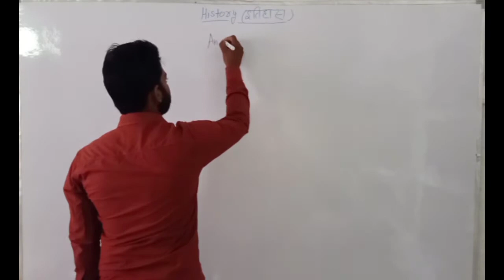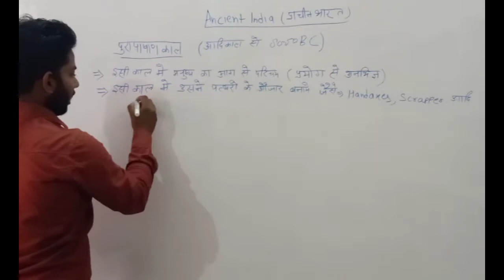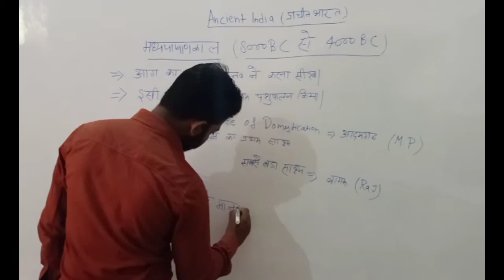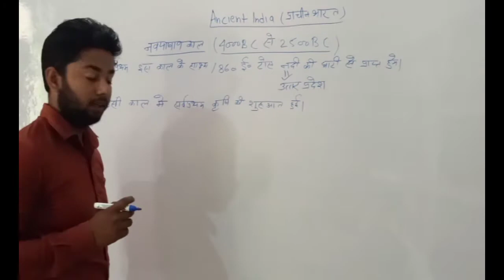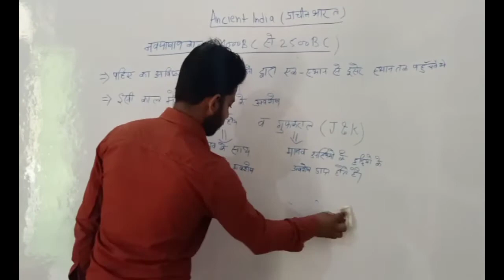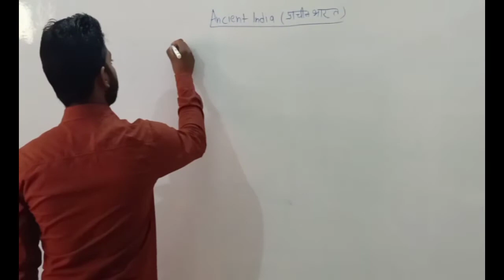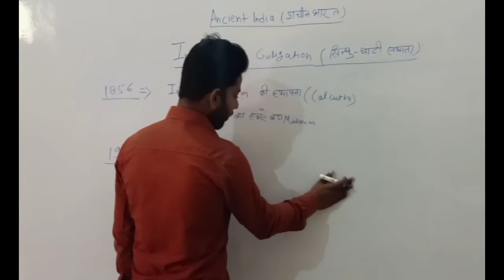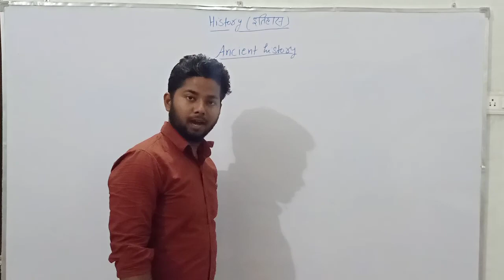Pre Historic period of ancient india